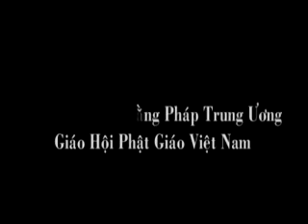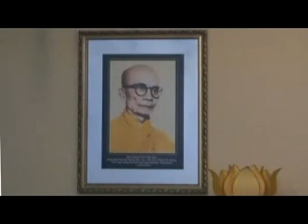Phat Phap Van Dap 6 A - DD Thich Phuoc Tien